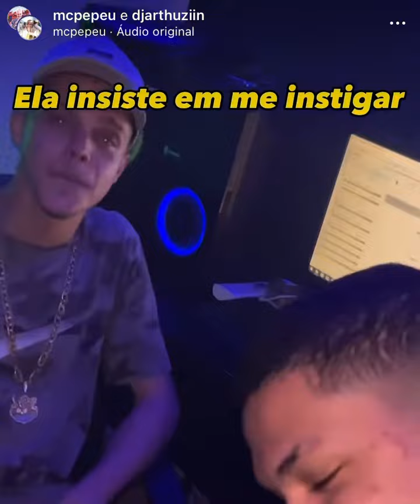Mc Pepeu - Mesmo Não Valendo Nada (prévia)